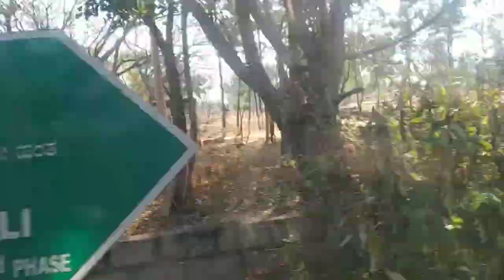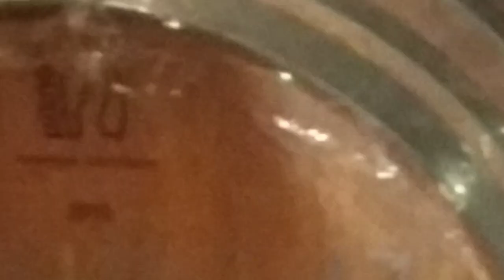Grover Zampa Vineyard Bangalore - Vlog